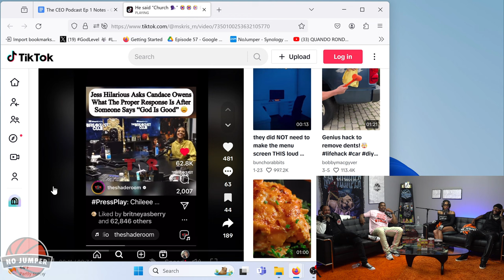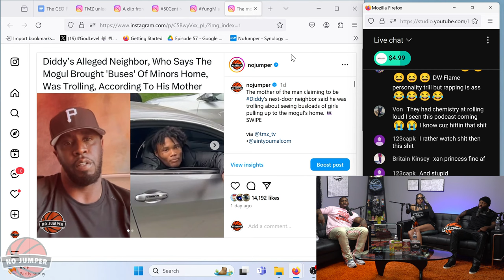The CEO Podcast Ep. 1 w/ Nick Cannon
No Jumper Presents The CEO Podcast Hosted by DW Flame